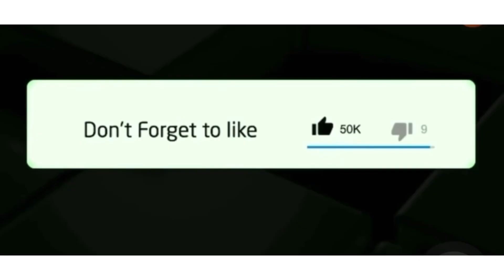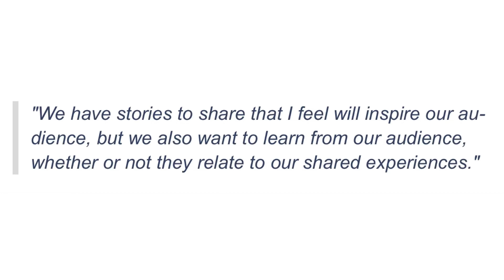AKA’s mum,Lynn Forbes launches powerful podcast « outspoken owls »